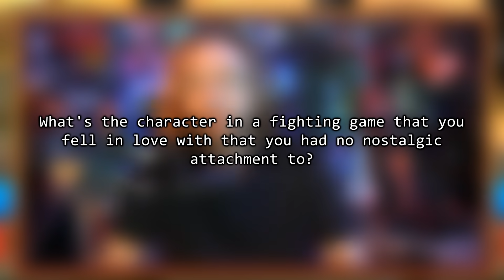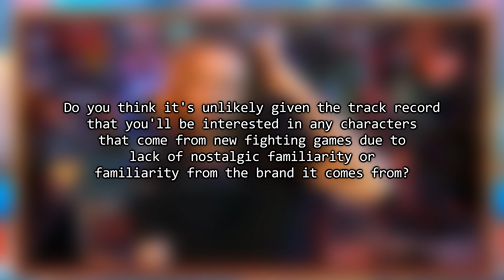When Capcom Fails...Everyone Else Thrives(Q&A w/Max #2)